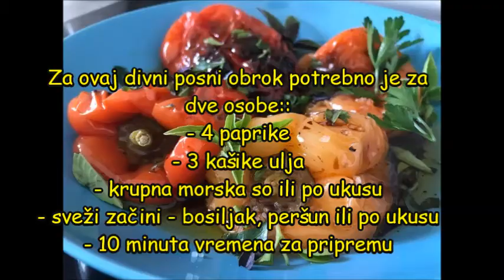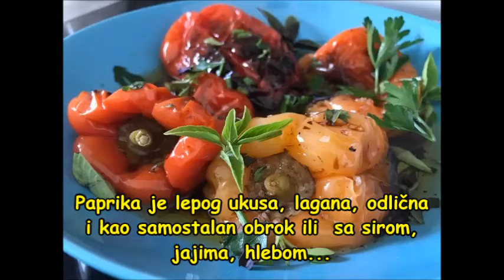Paprika pržena na ulju sa bosiljkom i peršunom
Volim da kuvam i slažem boje. Paprike su inspiracija divnih boja, oblika i ukusa. Kako spremiti papriku za 10 minuta? Pržena paprika sa svežim začinima je perfektan sezonski obrok. Još recepata i ideja na